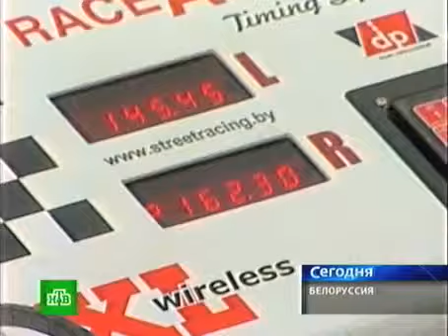Чемпионат Беларуси по драгрейсингу .mp4